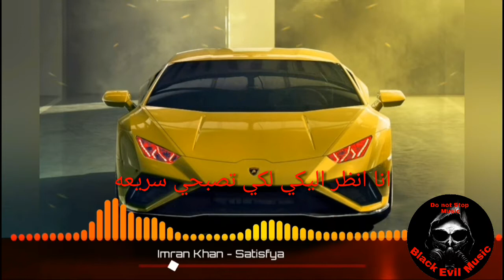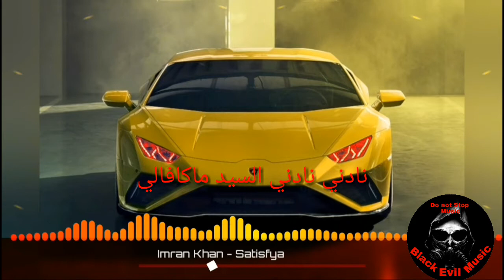اغنيه اجنبيه مشهورة الكل يبحث عنها Imran Khan - Satisfya مترجمة عربية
اغنيه اجنبيه روعه مشهورة الكل يبحث عنها مترجمة عربية

BLACK Evil Music

اغنية Imran Khan - Satisfya مترجمة للعربية

BLACK Evil Music